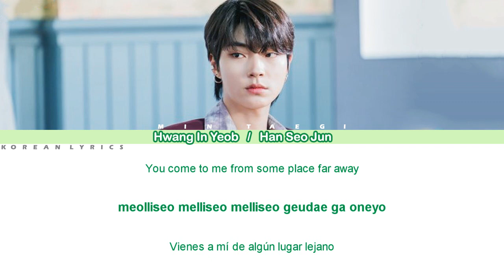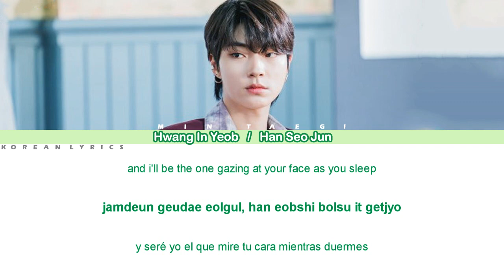Hwang In Yeob / Seo Jun - Flower Pot by Alex | Lyrics: Español - Rom - English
Recuerda que esta es una adaptación en su traducción en español. Disculpa cualquier error.

♥Artista: Hwang In Yeob / Seo Jun
♥Canción: Flower Pot

여신강림 / True Beauty / The Secret of Angel / Goddess Advent OST

[Eng|Rom|Esp lyrics] [Letra Español| Lyrics English] Sub Español | Traducción al Español

English: wannabefob      Español: Korean Lyrics